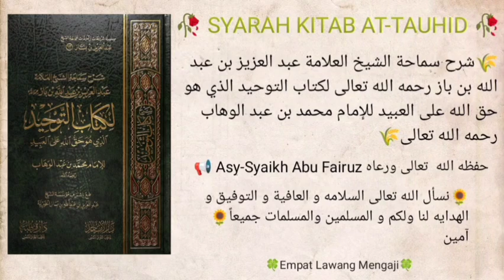Syarah Kitab At-Tauhid Ibn Baz Hal.271 | 232 | Syaikh Abu Fairuz Al-Jawiy Al-Indunisy حفظه الله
Dars 232, mukasurat 271 syarah kitab tauhid Syaikh Bin Baz  رحمه الله تعالى

باب : ما جاء في التطير

Bab : Dalil yang datang tentang tathayyur

🎙 Syaikh Abu Fairuz Abdurrahman Al-Jawiy Al Indunisi حفظه الله تعالى

🕰 Jum'at, 23 Zulkaedah 1445 H / 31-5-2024 M di Masjid Al-Muhsinin Changloon, Kedah, Malaysia.